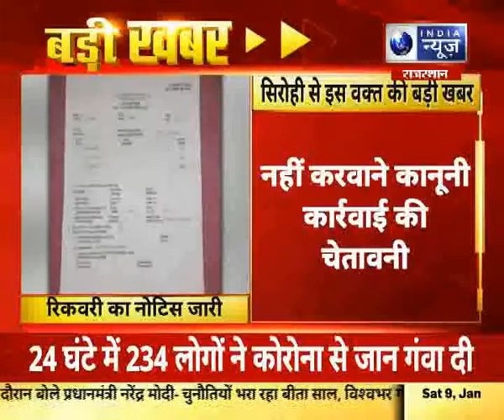सिरोही: पूर्व सभापति, आयुक्त समेत 7 को नोटिस जारी,राजकोष को नुकसान पहुंचाने का आरोप !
सिरोही से इस वक्त की बड़ी खबर
72 लाख का रिकवरी का नोटिस जारी
पूर्व सभापति, आयुक्त  समेत 7 को नोटिस
राजकोष को नुकसान पहुंचाने का आरोप
7 दिन में राशि जमा करने का अल्टीमेटम
नहीं करवाने कानूनी कार्रवाई की चेतावनी
सभापति ताराराम के कार्यकाल में टेंट का ठेका हुआ

10 लाख के टेंडर का 64 लाख रु भुगतान किया गया !